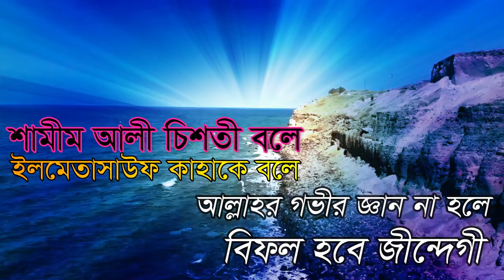মারেফাতের ইবাদত , মারেফতের হজ্জ, মারেফাতের জাকাত, marefater ebadot marefater hojj